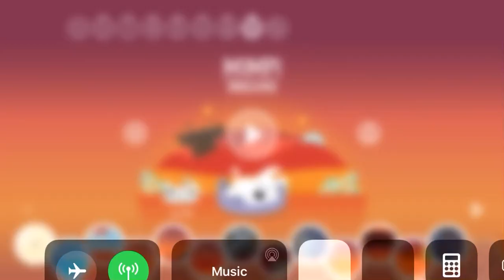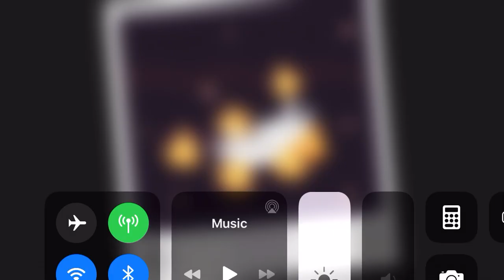Mimpi dreams mars 18:15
Finally got the mars DLC.
It’s kinda glitchy.